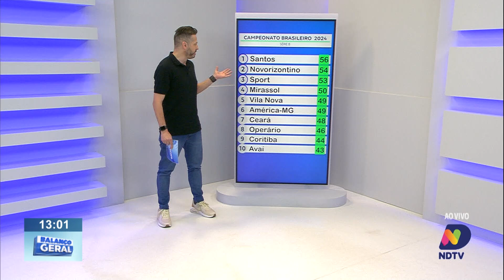Destaques do esporte nesta sexta-feira em Blumenau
Mais dois jogos deram sequência à 30ª rodada do Campeonato Brasileiro. Esses e outros destaques você acompanha no esporte